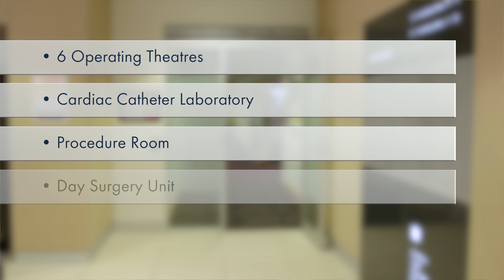Sunshine Coast University Private Hospital | Join Our Admin Team!